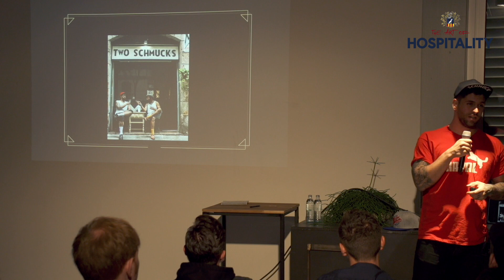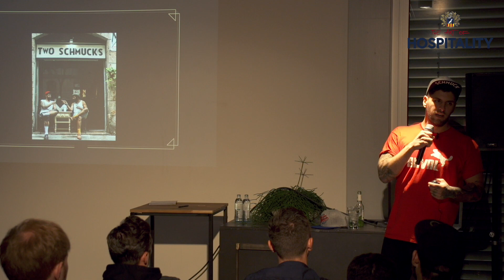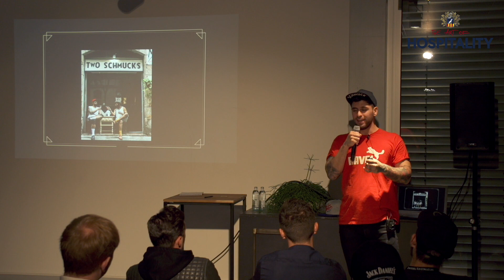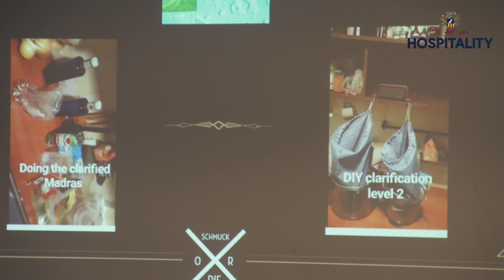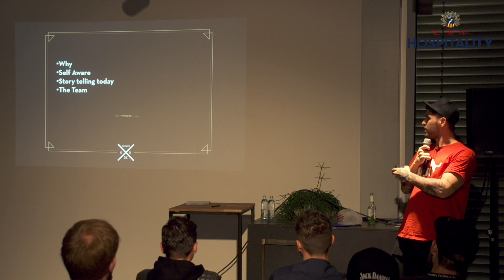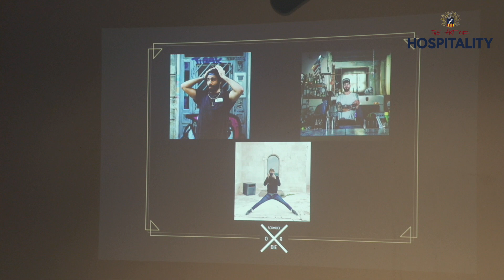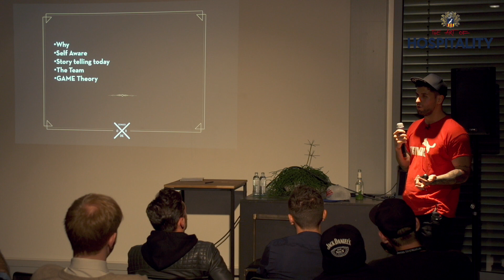Moe Aljaff: one Schmuck is talking about how he opens his bar TWO SCHMUCKS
This talk gives lots of insides how Moe managed to open the place TWO SCHMUCKS ... He gave this workshop during our summit ART OF HOSPITALITY in October 2017 in Berlin.

Thanks to Campari for the support !